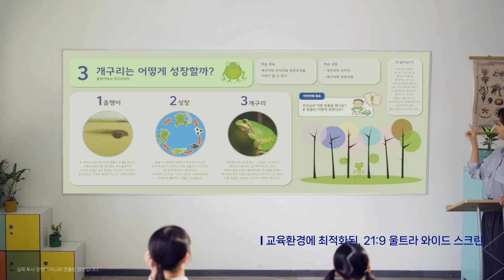EPSON 교육편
Sound By Luckypunch